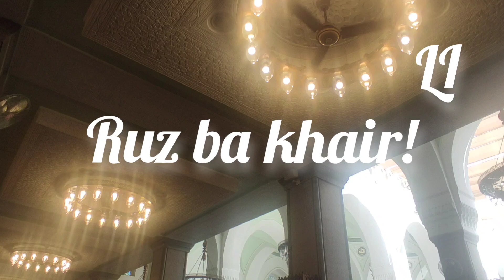Масҷиди Паёмбарро зиёрат кардам- I visited Masjid Nabawi in Madinah❤️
16082022